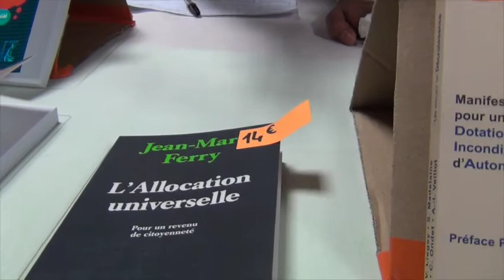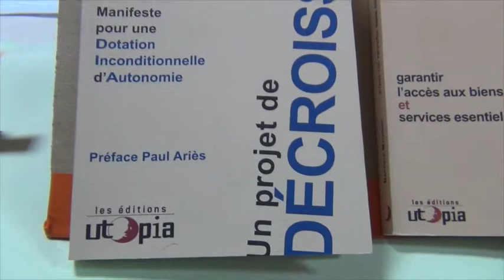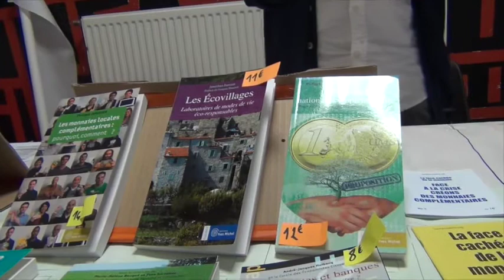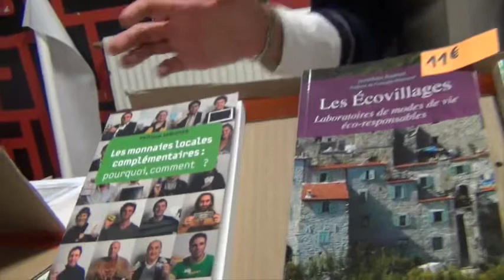La librairie de base avec Naiko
Naiko nous présente la librairie de base installée à l'université d'été du revenu de base, organisée pour la première année à Coulounieix-Chamiers du 21 au 23 aout 2014.